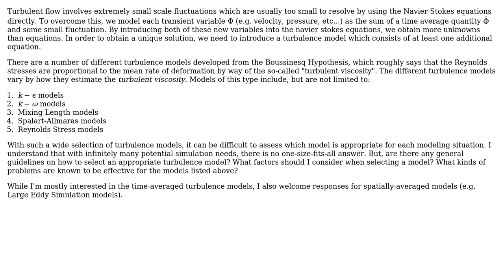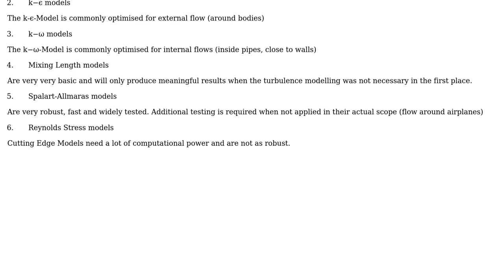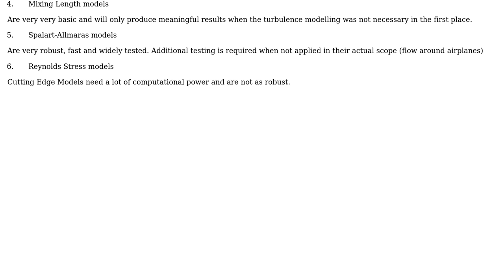Engineering: How do I select an appropriate turbulence model?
With thanks & praise to God, and with thanks to the many people who have made this project possible! | Content (except music & images) licensed under CC BY-SA | Music | Images & others | With thanks to user rul30 user phyllis diller user Paul user Air and the Stack Exchange Network Trademarks are property of their respective owners. You are responsible for your own actions.